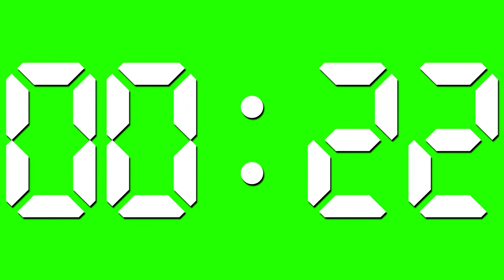3 minutes Countdown Green screen Animation - หน้าจอสีเขียวฟรี - Free4Use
3 Minutes Countdown Animation - Green screen Free4Use High Quality Video Effects
High Quality Video Effects  of 3 Minutes Countdown Animation With Green screen
หน้าจอสีเขียวฟรี
 зеленый экран бесплатно
Free HD Green Screen Footage of Animation of 3 Minutes Countdown .